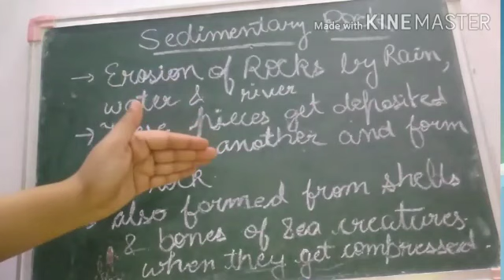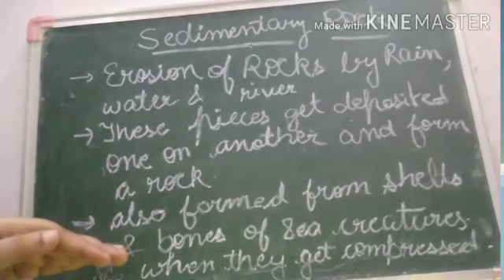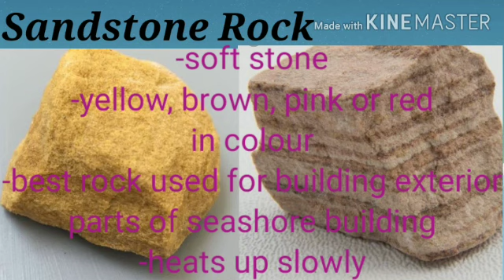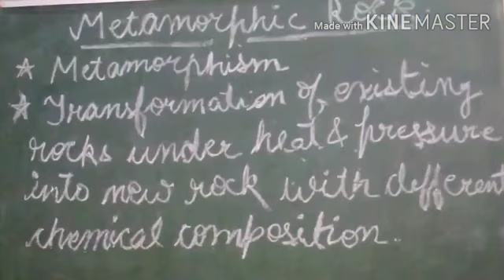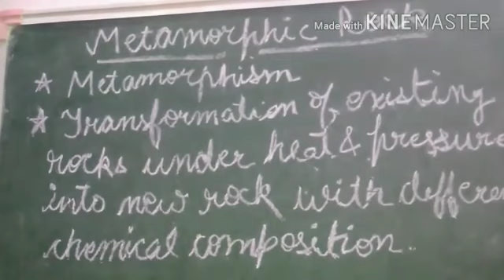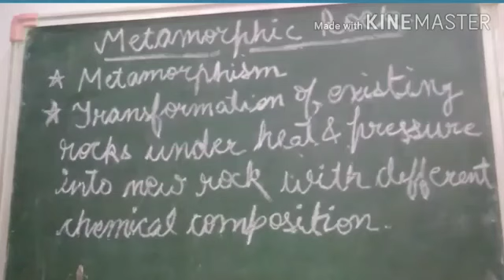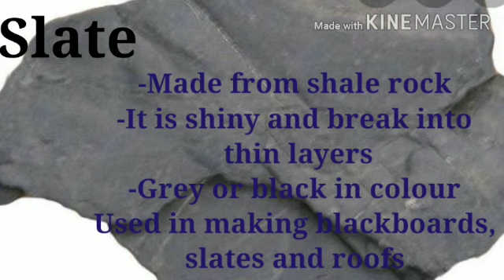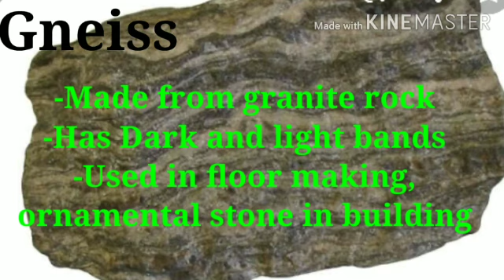Science| Rocks and minerals| L3 part 2| grade 5